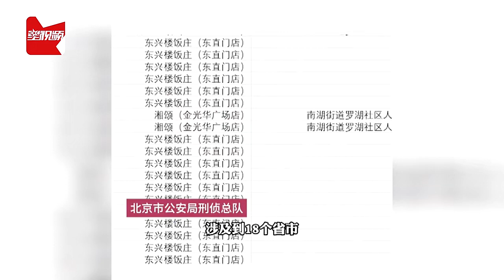女子在全国18省市点外卖，半年吃出200多次异物，北京警方：刑拘